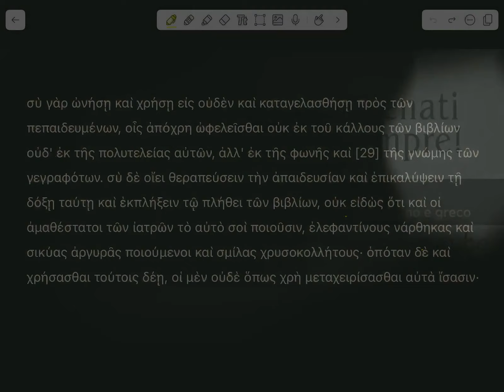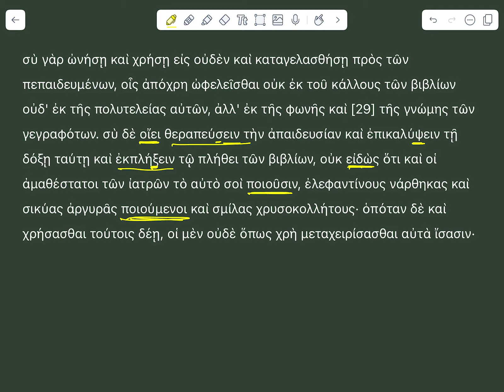TRADURRE LUCIANO - 6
Una nuova Playlist dedicata al Greco del Quinto Anno.
Traduzione guidata e ripasso della morfo-sintassi.